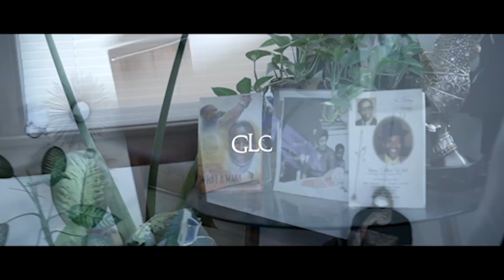GLC - The Flow (Dir By Marco Simmons x GLC)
GrowingUpInChicago we simply had the desire to get off the floor & stand on our own 2 feet. We have the tendency to not pronounce the letter R at the end of our words. The Flow is simply a reflection of the ism. Grow with me & let's continue to get off TheFLow!